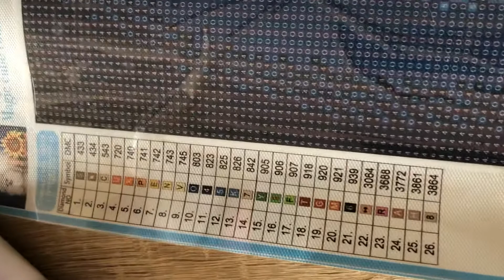Mon 1er DP chez LETERNEL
Livraison sous 72h 😌
Très sérieux, DP de bonne qualité, j’attends de le finir pour vous le recommandez!!!